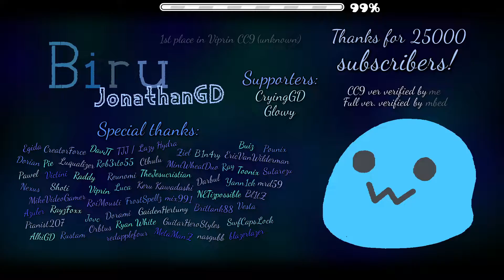geometry dash - Biru - 11pm 5 minutes christmas blue level deluxe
i had the anxiety of my parents just coming in the room and telling me to go to sleep which happened in a run that i failed in
and this level is like 5 and a half minutes long so it doesn't help :))